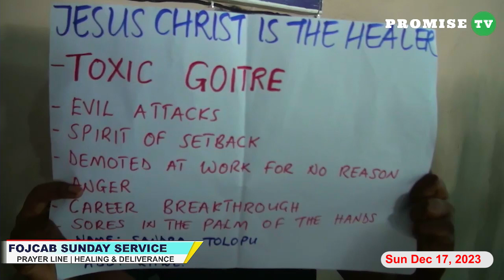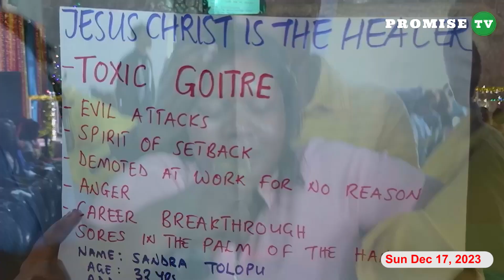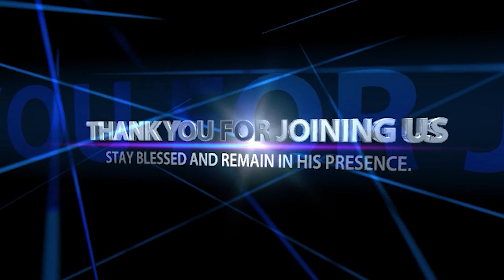"I WANT TO MAKE HER UGLY" The Demon Confesses